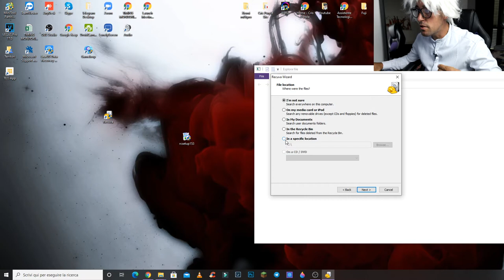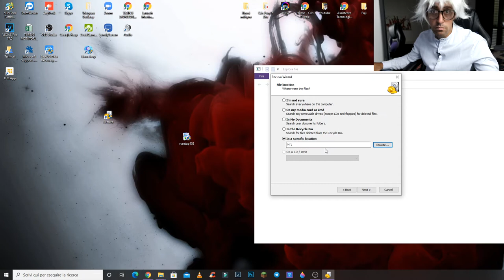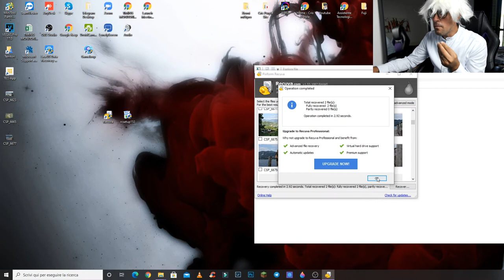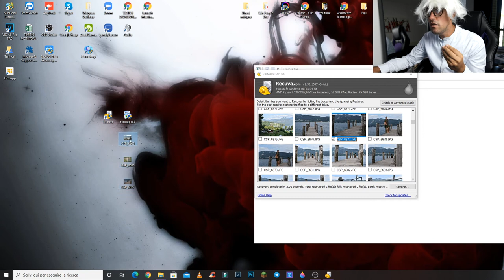Recuperare file PERSI\CANCELLATI?